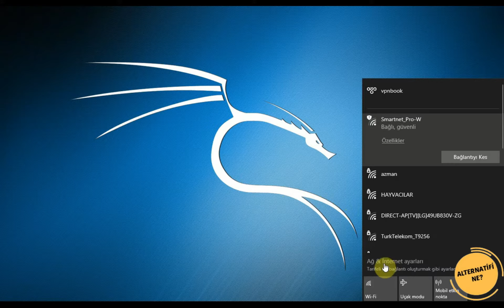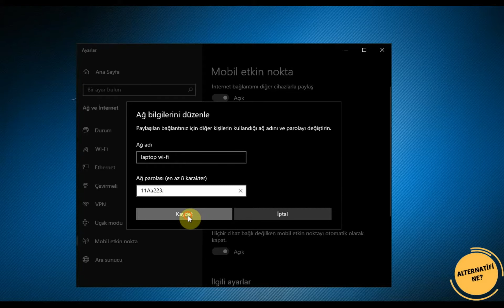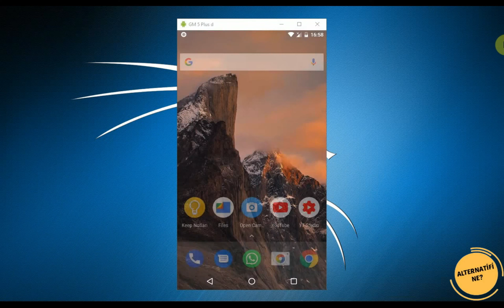LAPTOPU WİFİ YAPMA | Laptoptan Hotspot Açma 🌎👈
Laptopu wifi yapma veya laptoptan Hotspot açma işlemi gerçekten de zayıf wifi bağlantısı olanlar bilgisayarı modem gibi kullanarak diğer cihazlara internet dağıtmanın en pratik yoludur. Bu videomda sizler için laptobu wifi yapma konusunu anlattım. Umarım herkesin işine yarar...

Video Etiketleri: laptopu wifi yapma, laptop wifi yapma, laptop internetini wifi yapma, laptopu modem yapma, laptopu wifi bağlamak, laptopu wifi olarak kullanma, laptopu wifi nasıl bağlanır, kablolu bilgisayarı wifi yapma, laptopu modem yapma programı, hp laptop internet tuşu, pc yi wifi yapma, laptoptan wifi paylaşımı, laptoptaki interneti wifi yapma, laptopu wifi yapma, laptoptan hotspot açma, bilgisayar hotspot, laptop wifi hotspot, laptoptan internet paylaşımı, laptoptan internet paylaşımı nasıl yapılır, laptoptan internet yayma, laptoptan internet dağıtma, laptoptan wifi bağlanma,